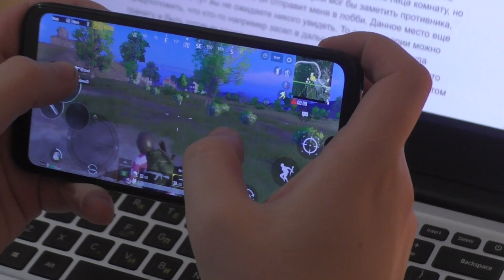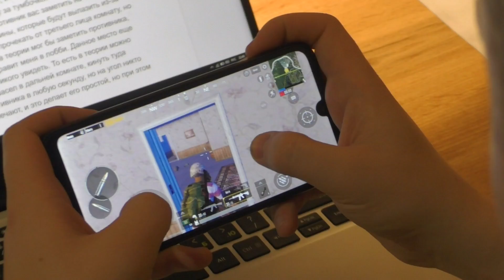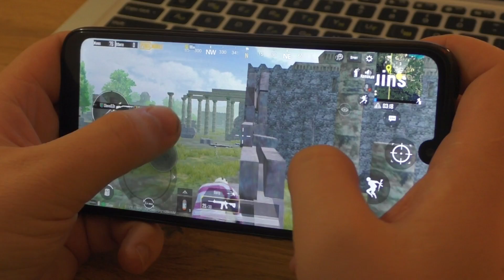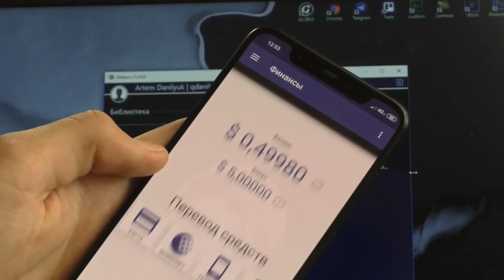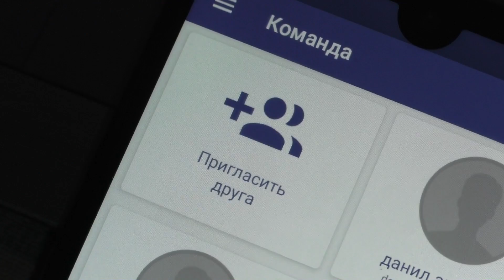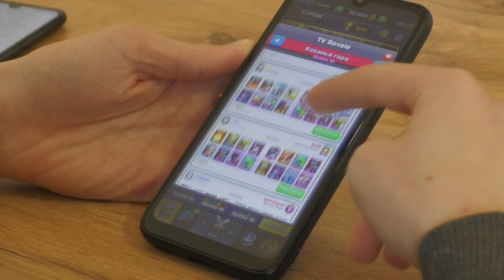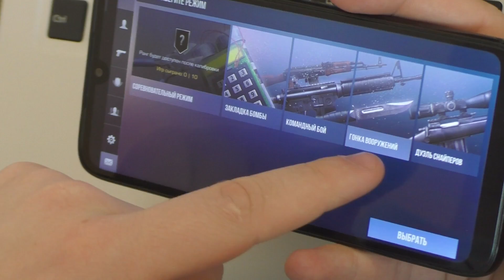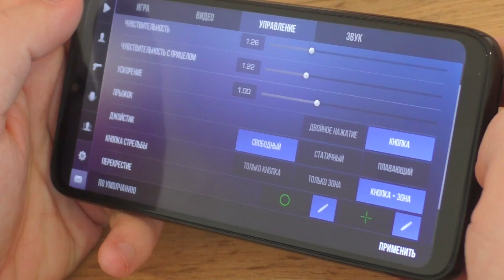10 Новых лайфхаков для игр на телефоне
Всем привет! Вы набрали нужное количество лайков и поэтому в этом видео у нас продолжение нашей крутой рубрики лайфхаков для игр на телефоне. Сегодня вы узнаете о 10-ке новых и полезных лайфхаков для игр на телефоне.